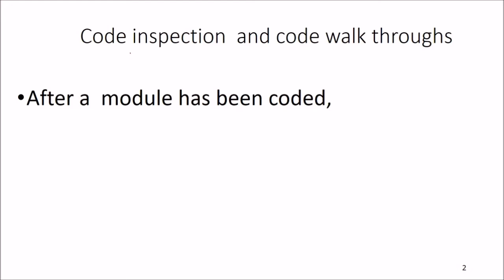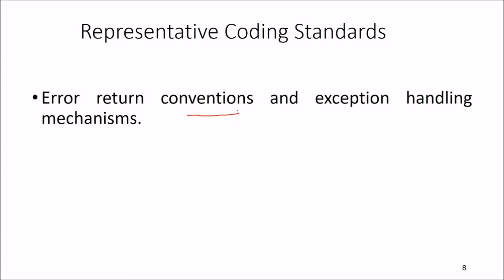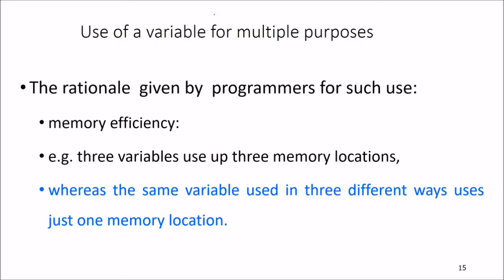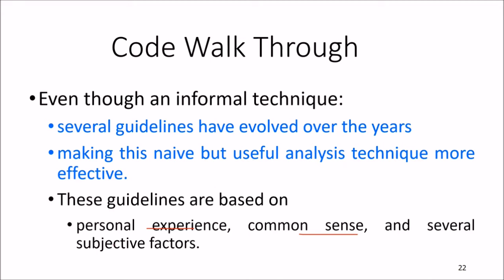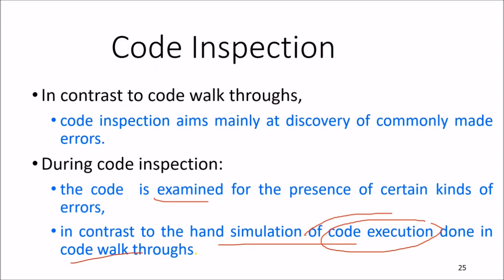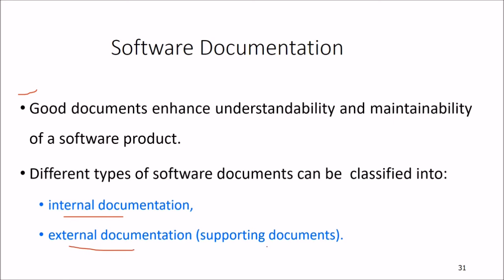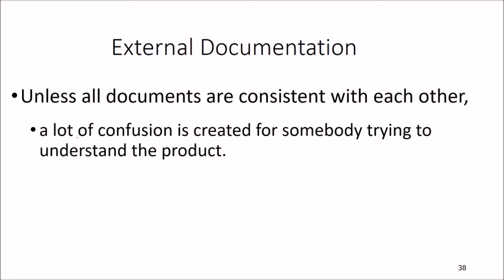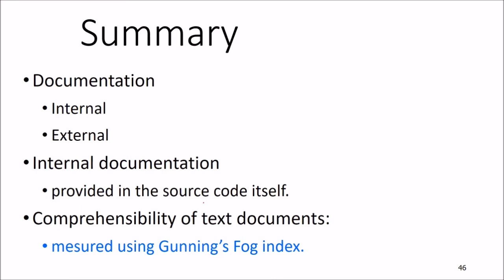CHAPTER 8 SOFTWARE ENGINEERING GUI DESIGN AND CODING RAJIB MALL IN HINDI Part 2